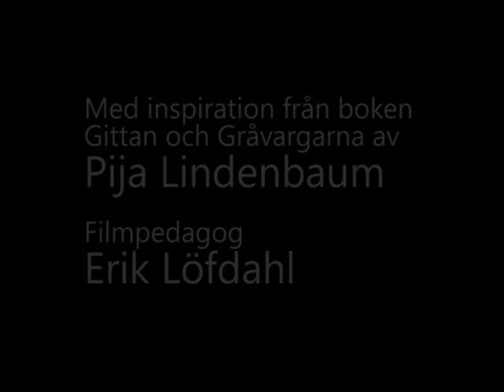Ella och Vargarna - en omarbetad version av Gittan och Gråvargarna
Animerad film från Galaxgatans förskola i Bergsjön, Göteborg